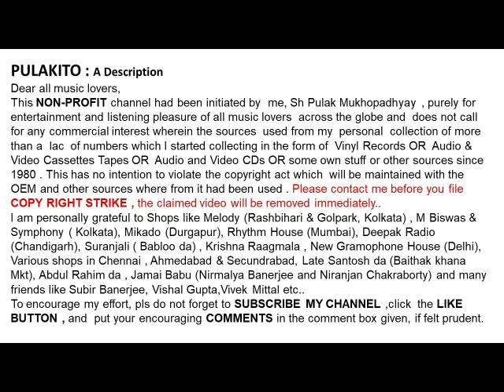হেমন্ত মুখোপাধ্যায় -আমার আর হবে না--দেরী-রবীন্দ্রসংগীত-Hemanta Mukhopadhyay-AMAR AAR HOBE NA DERI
আমার আর হবে না দেরী
হেমন্ত মুখোপাধ্যায়
 রবীন্দ্রসংগীত
শিল্পীর প্রথম রবীন্দ্রসংগীত
Record No : GE 2642 (Jan’1944)

Hemanta Mukhopadhyay
AMAR AAR HOBE NA DERI
RABINDRASANGEET

Help Please.